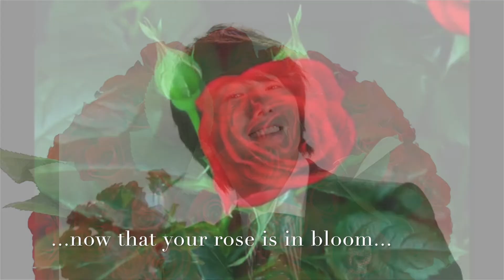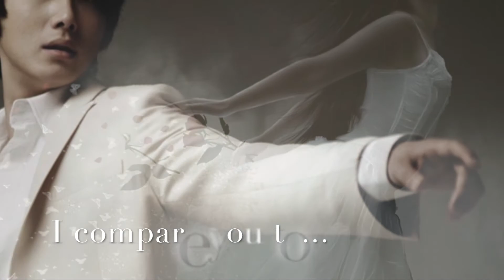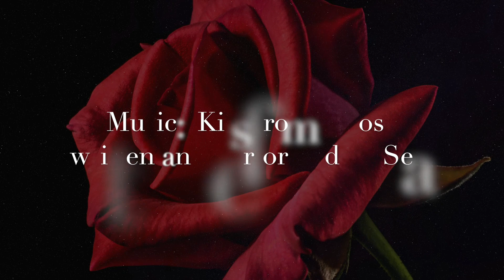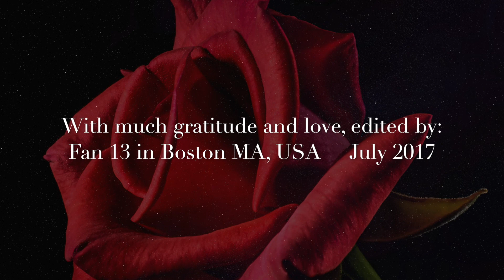Jung II-woo is a "Kiss from a Rose"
I dedicate this video to Jung II-woo and all his fans who's gloom he lights with his great acting, his beautiful image and kind and playful personality.

This video was inspired by a set of rose photographs with Jung II-woo I was going to use in a post for Jung II-woo delights.  Since I had just a few I decided to play with his images and roses to make more.  While doing them, I remembered Seal's amazing song and the images became this video.

I hope you all enjoy it!   May life continue to bless you Jung II-woo and keep you healthy and safe and may you find the same light in us...your roses!

One of your roses,

Fan 13